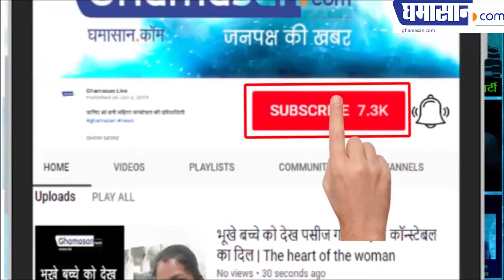2019 Chaitra Navratri : जानिए इस बार क्यों है नवरात्रि 8 दिनों की | कब से शुरू और कब समाप्‍त होगा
After all, what is the reason that this time the Navaratri is 8 days, because the festival of Ashtami and Navami is coming together, due to this Navaratri has remained 8 days this time due to this Ashtami and Navami will be celebrated together.